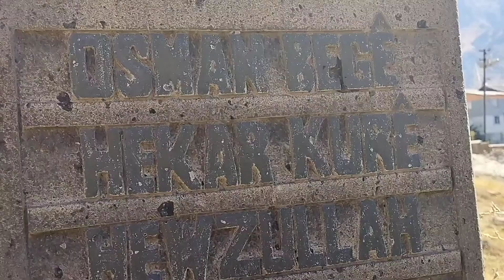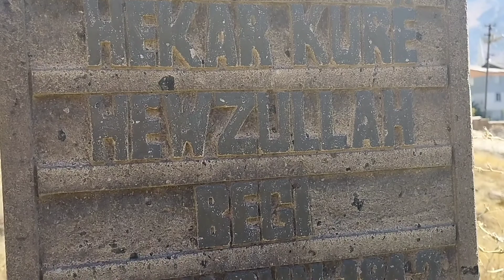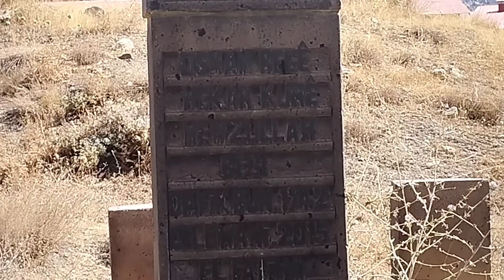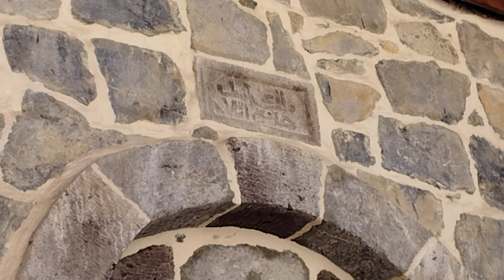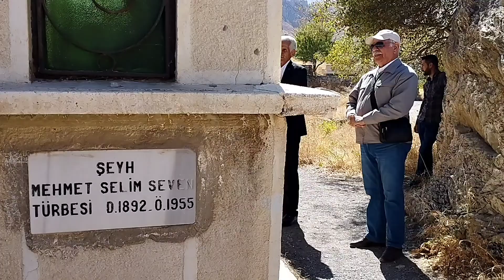Sürgünden 60 Yıl Sonra Ata Toprağı Hakkâri'ye Geldi